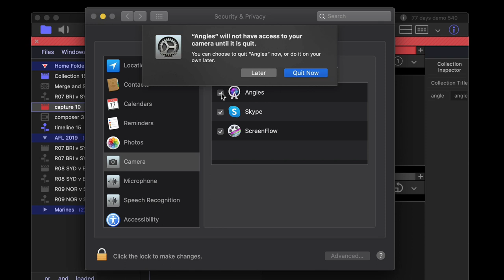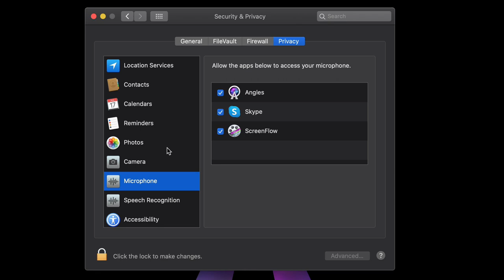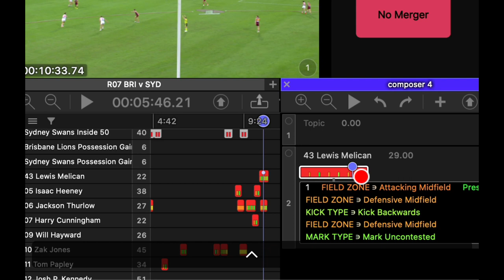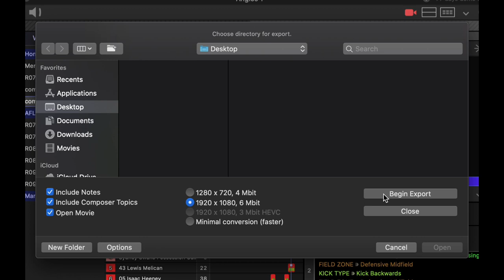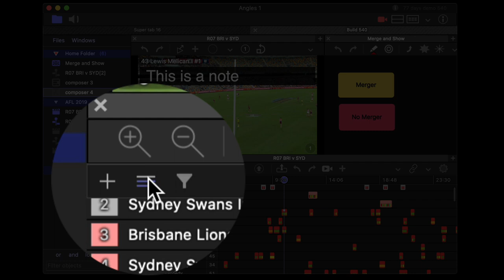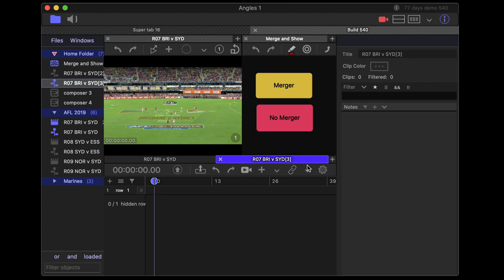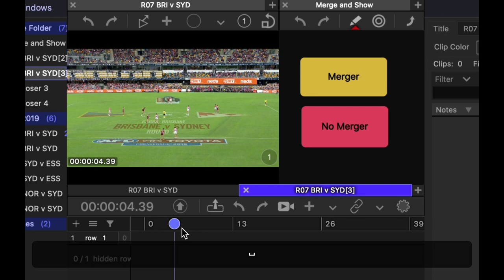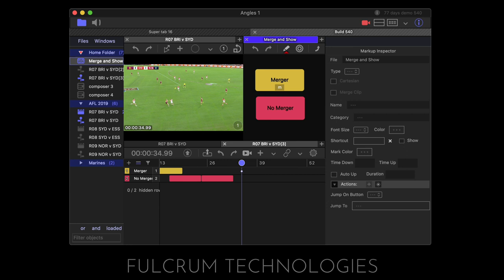Angles 540 - Export With Notes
Angles 540 is our macOS 10.15 Catalina release. This build has a lot under the hood, but the big feature is the Single Angle Export With Notes. Notes and other overlay items can be exported in the movie.